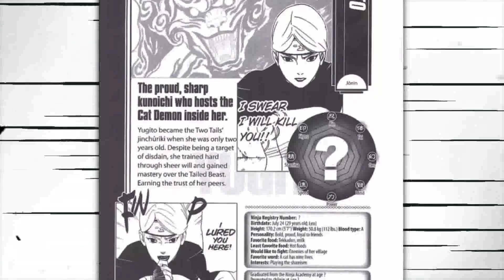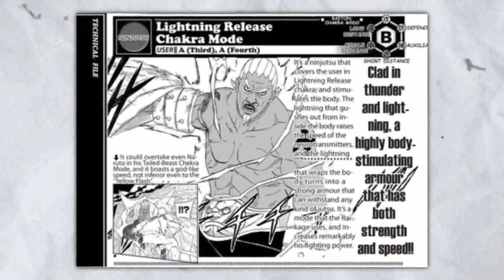Brutal Honesty | Why Minato bullies Kakuzu!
Salutations everyone! I hope you enjoyed another power scaling video!